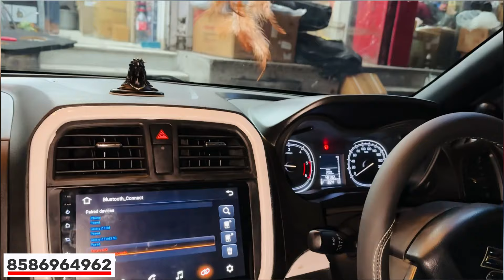😱🔥Brezza Modified Complete Audio Setup in Brezza 800Rms Woofer 4 Channel Amplifier 1000rms mono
Shiva car accessories
Address  = Shiva car accessories Karol Bagh Delhi India 110005